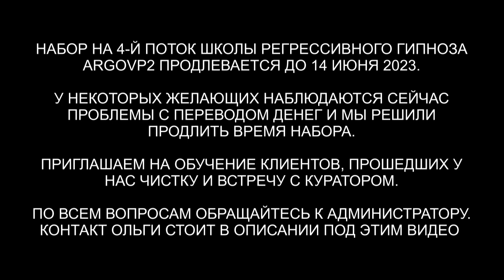Матушка Василиса | Контроль чистки биополя | Демон и бес | ARGOVP2 регрессивный гипноз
✅ По вопросам сеансов - администратор Ольга Матушка Василиса обратилась к нам с просьбой проверить её биополе, так как она начала ощущать недомогание. Мы провели сеанс и вытащили беса и демона, который его послал. В таких случаях сеанс проходит достаточно жестко.
00:00 Приветствуем матушку Василису
01:45 Палочка и воронка
02:20 Бес в биополе
03:29 Притягиваем Демона
04:27 Разговор с Демоном
06:08 Удар Бесу
07:13 Алкогольная жаба
009:20 Бес снимает тапки
10:25 Отпускаем Беса
11:34 Предупреждение Демона
12:39 Заправка энергиями
13:30 Как себя чувствует матушка Василиса